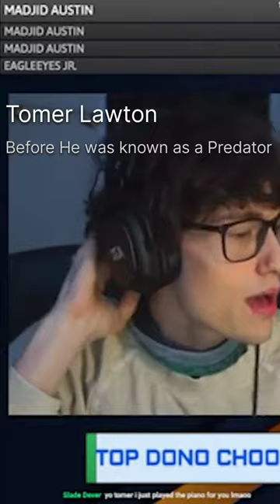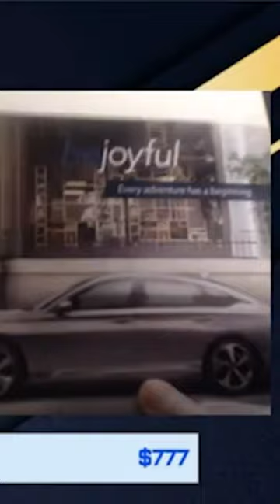Tomer Lawton Ft. John Note PDF collab on Omegle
So here's a two in one update for the worst type of people that took place in 2024

while the clip itself took place in 2022

got caught recording and selling clips of under age minors flashing him on his kick stream

got arrested this year for stabbing his parents.

And they both happen to be predators.